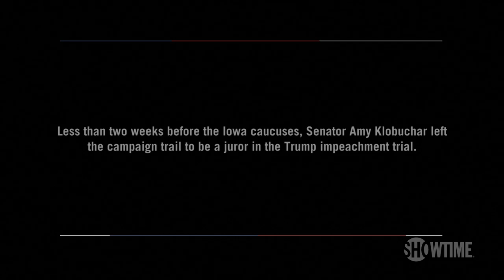Sen. Amy Klobuchar Hosts Tele-Town Hall Amidst Trump Impeachment Trial | THE CIRCUS | SHOWTIME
Mark McKinnon gets a behind-the-scenes look at presidential candidate Senator Amy Klobuchar’s (D) efforts to campaign in Iowa while stuck in Washington serving as a juror in the Trump impeachment trial. All episodes of The Circus are now streaming with the Paramount+ with SHOWTIME plan.